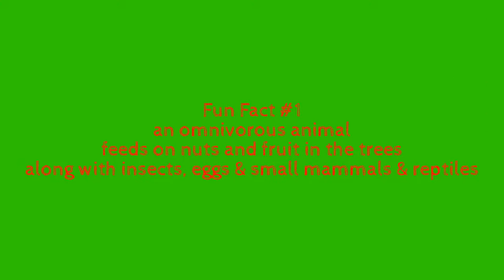Macaw: An Amazon Animal of the Rainforest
The macaw, the star character in the hit animated "Rio" movies, is a colorful tropical parrot which lives in the Amazon Rainforest. There are 17 different species that calls the rainforest home